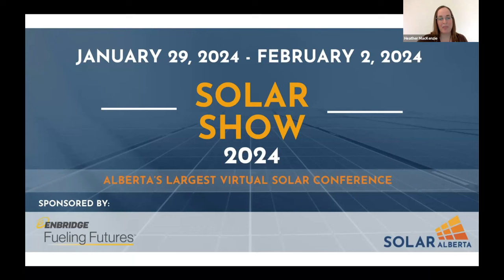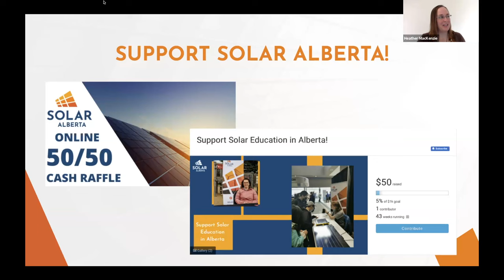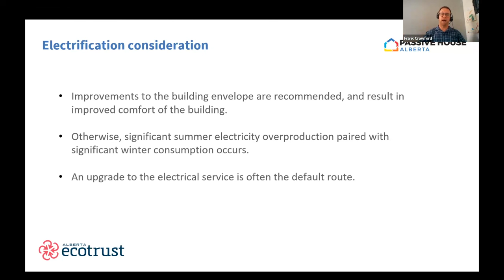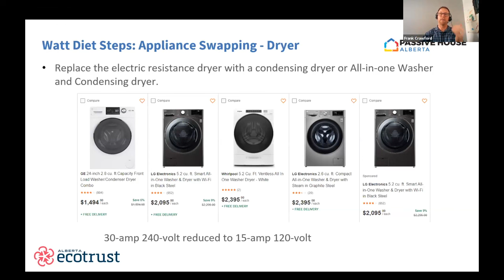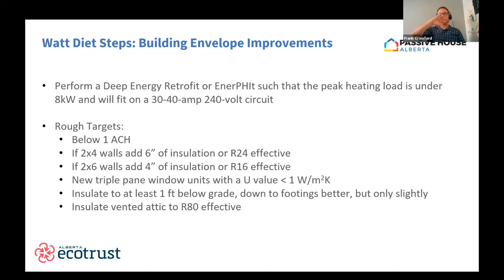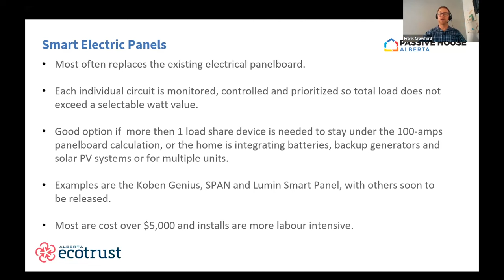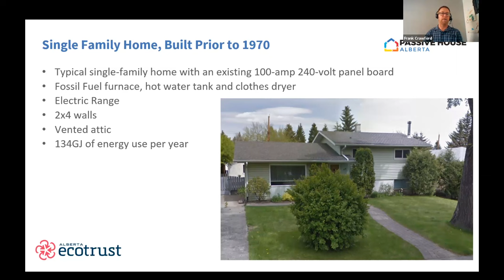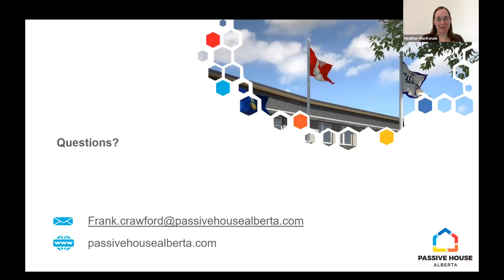2024 Solar Show: How to Electrify Your Home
Are you looking to make the most out of your solar system? This session will dive into appliances and techniques that can be used to reduce your electricity use and optimize the return from your solar system.